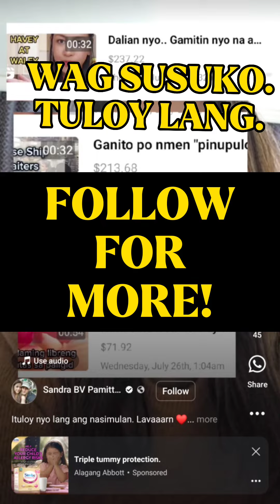Wag ka susuko para sa tagumpay.😱😱😱 Kung kaya ko ,kaya mo rin.👍